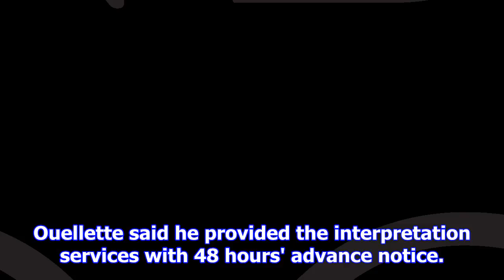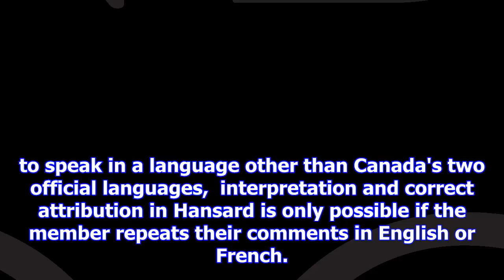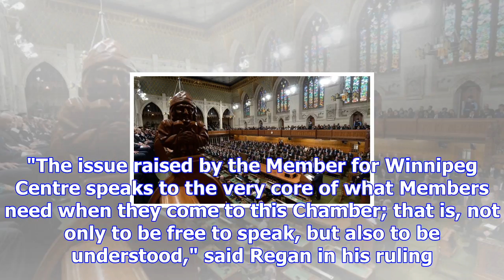House looking into indigenous interpretation in the commons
OTTAWA – In 2018 a committee of MPs will be studying the potential of introducing simultaneous Indig...